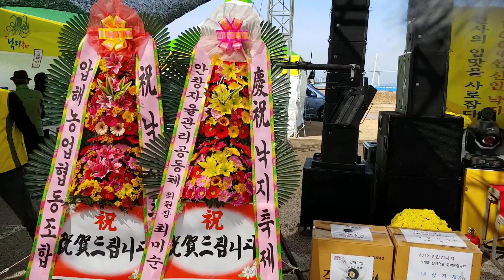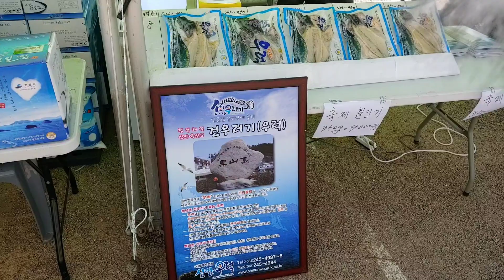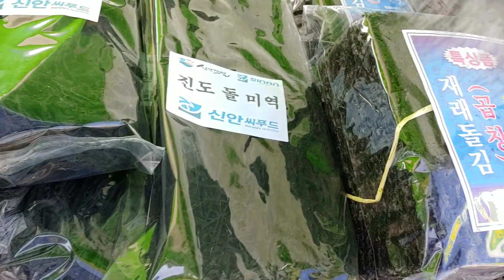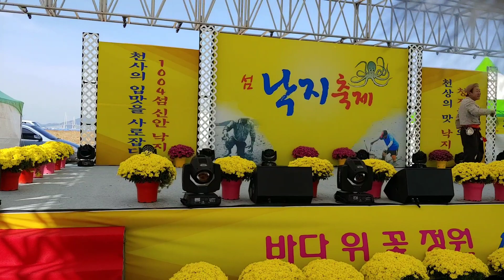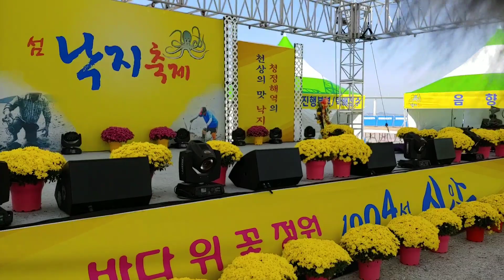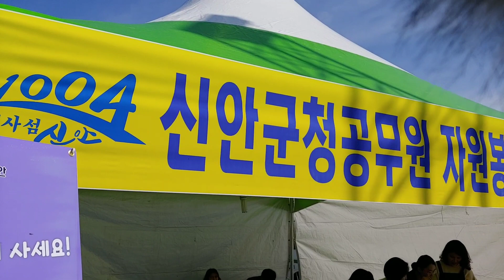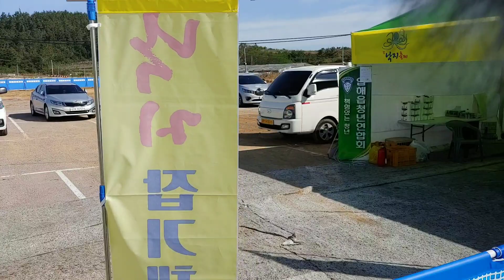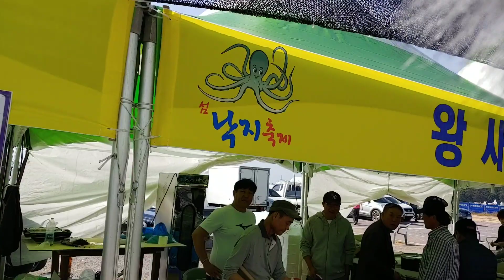신안 낙지축제 품바 김백수 공연ㅡ압해읍 송공항